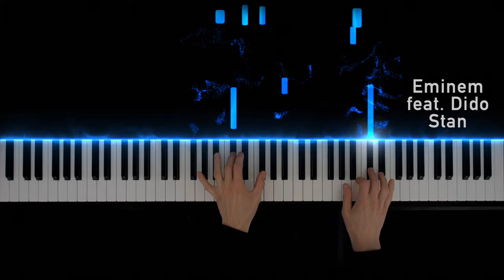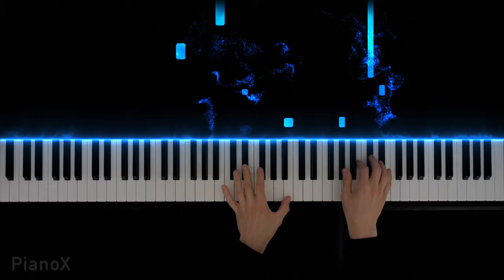Eminem ft Dido - Stan | Piano cover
● Your subscription is the best motivation for me

🎧 Amazon Music